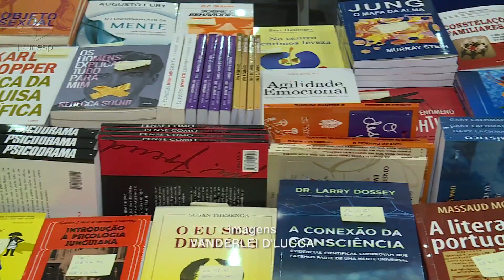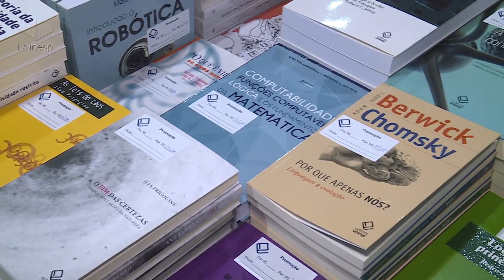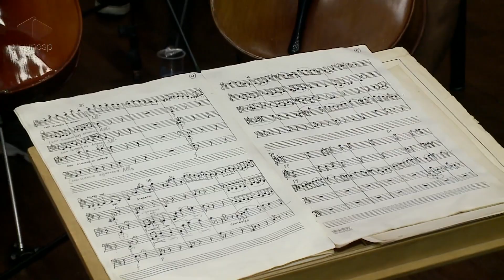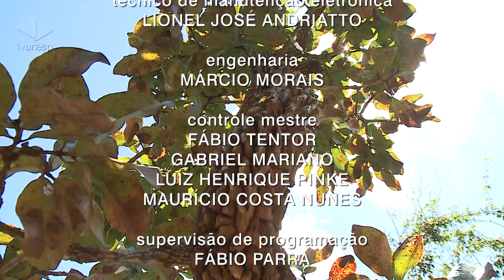Unesp Notícias | 15/04/2019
15/04/2019
Nesta 2ª feira (15) você começa a conferir reportagens feitas pela nossa equipe na Feira do Livro da Unesp, em São Paulo. Hoje destacamos a programação cultural que marcou o início das comemorações dos 70 anos do Instituto de Artes da Unesp. Conheça também a "Trilha no Cerrado", atividade realizada em Bauru para que os calouros de Ciências Biológicas conheçam a área de cerrado perservada no câmpus em Bauru.